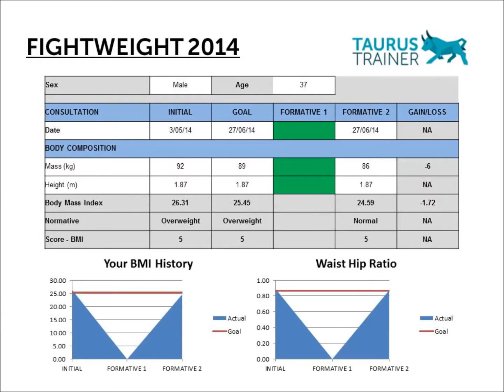How To Lose Weight Fast w. Taurus Trainer - Testimonial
In 2014, Taurus Trainer’s Steve Roberts designed an exercise and nutrition program which he undertook for seven weeks. Based on his experience and the excellent results, he proceeded to test it on a group of clients to determine its overall effectiveness and to compare results. Ten participants were randomly chosen and invited to take part in a combined online and face-to-face group fitness and nutrition program for a period of seven weeks. The first week involved initial testing, planning and development of testimonials to see where each person was at. Each week, the subjects were asked to train on four non-consecutive occasions using the exercise programs and nutrition guides that are a component of the Taurus Trainer courses. After seven weeks, the combined loss of weight (mass) was 30 kilograms. There was a combined reduction of 45 centimetres around the waistline. The program results also produced a mean increase in all testing exercises, such as push-ups (+5 reps), squats (+6 reps), pull-ups (1 rep), Seven Stage Abdominal test (Level 1 increase), Beep running test (+1 Level 1 Shuttle).
Taurus Trainer - 8 Week Pilot Program "FIGHTWEIGHT"
See the video to see his transformation from the beginning to the end.
The VIDEO features feedback, screen shots of hard data collected and personal experiences from the program.
At the completion of the program I interviewed and collected survey feedback from some of the guys using the following questions:
QUESTIONS
1. Why did you do the program?
2. What was your number 1 goal?
3. Rate your understanding of the program 1-10 (e.g. self-testing stage, finding own starting level, exercise programs and nutrition structure) 10 being Very High.
4. Rate your commitment to the exercise program 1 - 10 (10 = not missed a session) during the 7 weeks?
5. Rate your commitment to the nutrition program 1-10 during the 7 weeks?
6. What has been the biggest improvement area? E.g. waist loss, push ups strength?
7. Would you recommend the program to any of your family or friends?
8. Personal testimonial